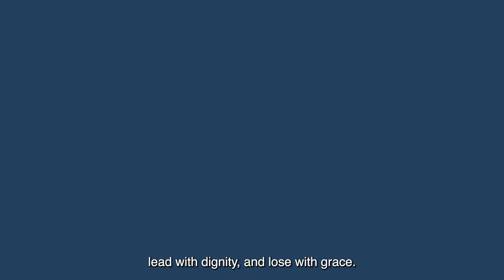Win With Integrity: Earning Citizen Trust in Political Parties (Short Version)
In order to earn citizen trust and serve as champions for inclusive democracy, political parties need not only to act in the best interest of the public; they need to demonstrate how they are achieving this by regularly assessing and reforming their internal processes to be more “integrity-based.” This video discusses the tool that NDI developed called: Win With Integrity: Earning Citizen Trust in Political Parties, a novel self-assessment and advocacy framework that guides parties as they evaluate internal structures, procedures and practices with a critical lens in order to rethink and reshape processes to improve party integrity.